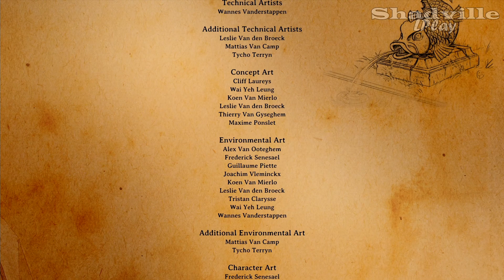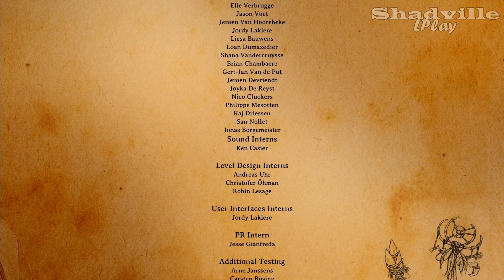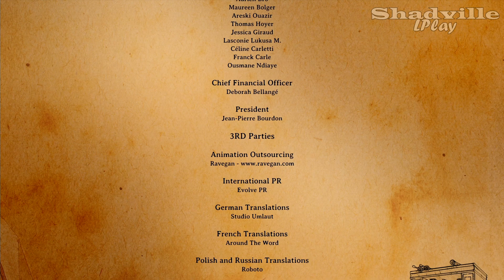Divinity: Original Sin (PS4) Прохождение #86: Дракон пустоты (Финал)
Прохождение игры Divinity: Original Sin Enhanced edition на Playstation 4 (PS4).

Незабываемые приключения нескольких храбрых сердец - охотников на магов источника во фэнтезийной вселенной, полной опасностей, магии и сражений.

В новой серии мы встретим и победим шесть рыцарей смерти, которые потом призовут еще 12 других бессмертных сопартийцев.